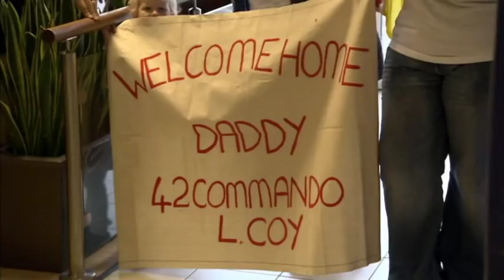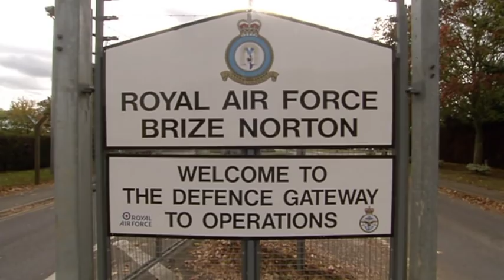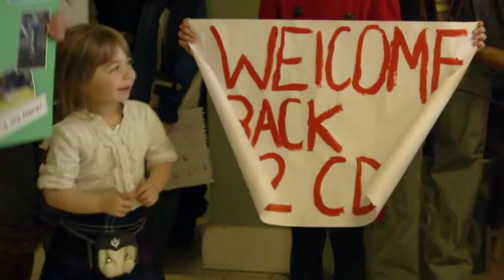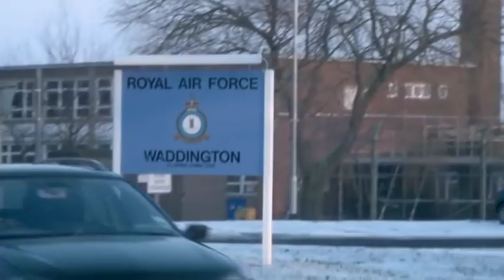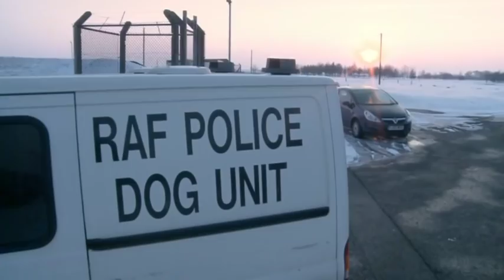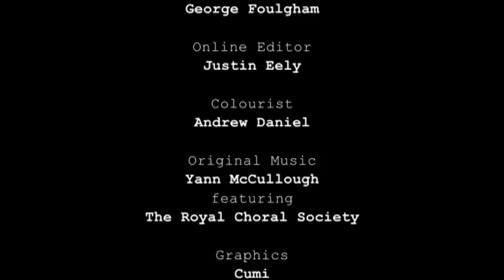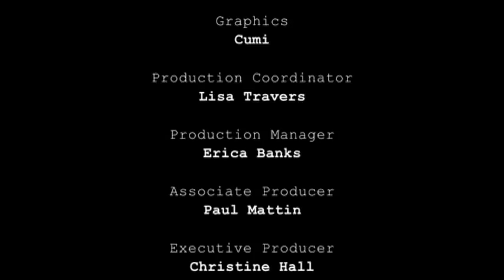Royal Marines: Mission Afghanistan: Episode 6 - The Final Reckoning